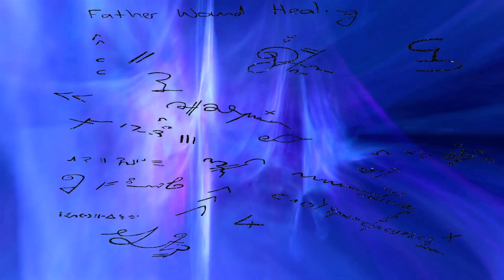Equinox Activations with the Starmothers Galactic Peacocks Comet 12P Swan Gaia Light Language Reiki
The Starmothers, the galactic Peacocks, Comet 12P and Gaia in her Swan form, her galactic Swan heritage, are helping to usher in very specific energies with this particular equinox.
The Galactic Peacocks and Comet 12P bring in clarity, focus, direction and speed.
The Starmothers hold space for us and for Gaia. They are completely centred in their heart space in a very steady, stable way with a lot of White, Silver and Silver-White bursts of Light. By holding space for us in this way we receive our own heart expansion. As a friend has pointed out regarding to the comet’s energy, the Starmothers also bring in the energy of how heart and root connects. They are helping and are going to continue to help us to release all templates to do with sacrifice and self-denial…

Extended Healings:
Psychic Gifts Retrieval/ Become more Psychic
and more

Donations are always welcome and help me to continue to give to the collective for free, thank you!

For a private Reiki and/ Light Language Consultation or an Art Commission